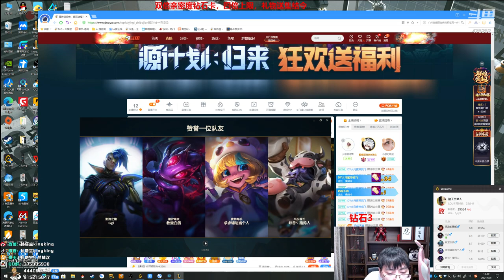【猴哥】蘭林漢悟空：悟空VS鱷魚 國服（峽谷）跑就硬跑 來就全來（20210611P9）